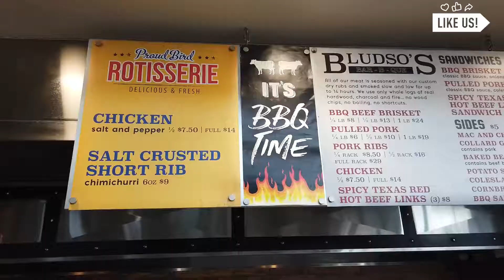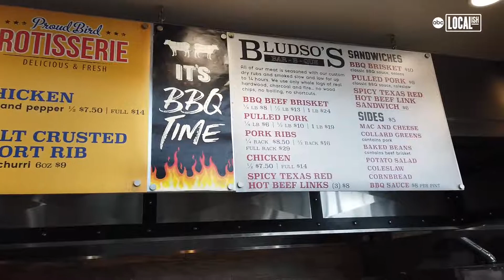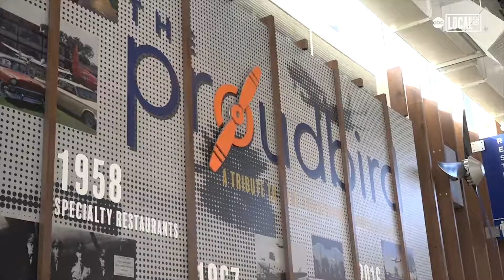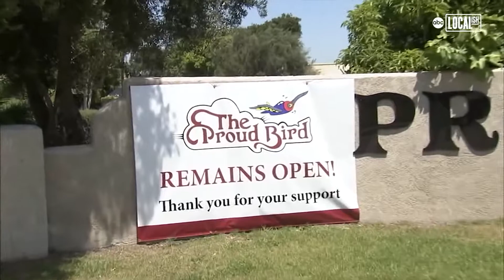The Proud Bird: Newly Renovated and Open for Business | Localish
The Proud Bird is open and newly renovated featuring a food bazaar with 7 international kitchens, a grand ball room and airplane park. The close proximity to LAX makes it a great stop if you have a layover and are looking for food and a place to relax and stretch your legs. The kids love the airplane park and the pizza. Visitors have been coming to the Proud Bird since the early 60's. There was doubt that when they closed their doors that they might not reopen. The community rallied and the Proud Bird reopened because of the communities support and local officials.